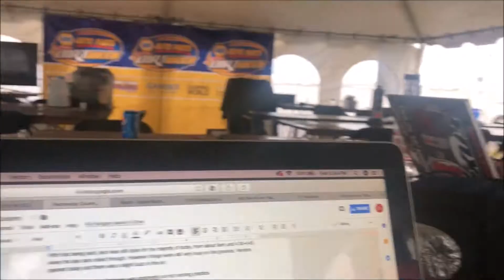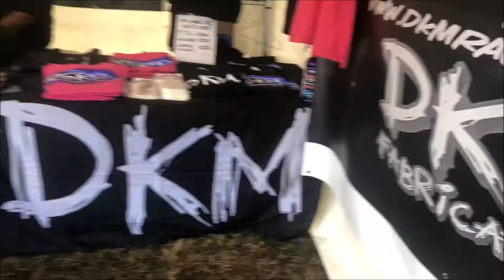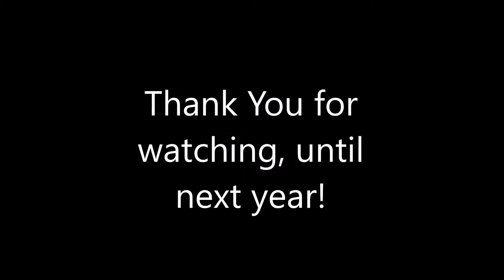Super Dirt Week Sights And Sounds 2018